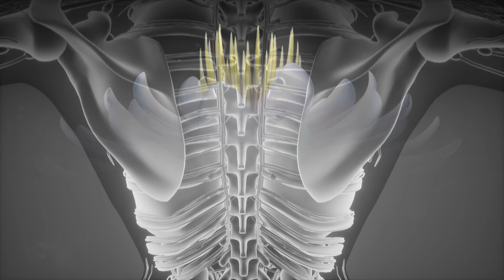Heart Activ8 Meditation - Liquid Bloom Ft. Avatara, Deya Dova & Darpan - DisclosureFest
Heart Activ8 Meditation - An activating experience through visuals and sound.

This year’s fundraising goals are to support our Starseed Initiative partners: Crete Academy. Crete Academy is a Los Angeles K-6 school for young children affected by poverty and houselessness - in serious need of our assistance and support right now.

With a $25 donation you will receive 1 FREE Guided Activation Meditation.

With a $50 donation you will receive 1 FREE Guided Activation Meditation + 1 FREE Original Limited Release DisclosureFest™ Shirt.

Don’t forget to check out our amazing Virtual Vendors at our Virtual Vendor Marketplace!